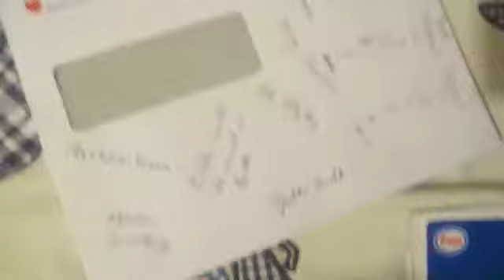waist.blogg.no - Juba tuba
Juba tuba